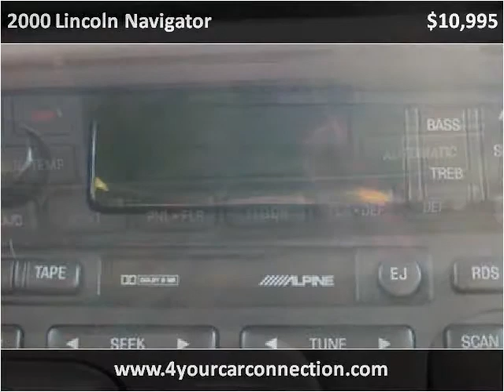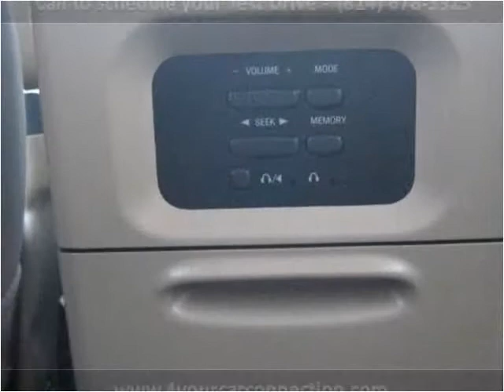2000 Lincoln Navigator Used Cars Cranberry PA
This 2000 Lincoln Navigator is available from 4 Your Car Connection.